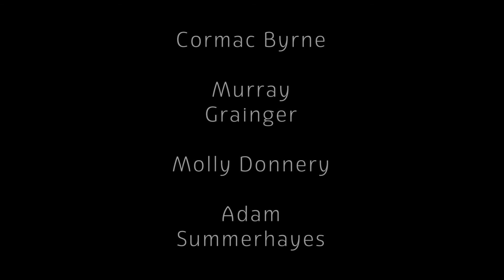The Haar - Anachie Gordon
The Haar is a brand new quartet, focused on breathing new life into traditional songs about love, poverty and oppression. Fiddler Adam Summerhayes and bodhrán player Cormac Byrne had already worked together recording their 'pre-meditated' Stone Soup album in Spring 2019. Later in the year he connected, again as a duo, with accordionist Murray Grainger, as the currently very active The Ciderhouse Rebellion to create their totally improvised and spontaneous debut album, Untold.

For The Haar, a word meaning a sea mist or fog from the North Sea, Adam, Cormac and Murray join forces as an instrumental power trio with the added vocal talents of Irish singer Molly Donnery. The Haar remain faithful to the tradition begun by Stone Soup and continued by The Ciderhouse Rebellion in that their music is also created spontaneously in the moment. Glenn Kimpton of Folk Radio UK says "We need more music like this; spontaneous, alive and affecting, The Haar will take you on a journey and have you appreciating the purest of life’s pleasures. Wonderful stuff."

The band's eponymous debut album 'The Haar' will be released on June 5th. This song is not on the album. It has been recorded, filmed, mixed, and this video made, remotely, in lock down.

Appropriately, Anachie Gordon is song about lovers separated. Jeannie, is to be married off at the insistence of her father to a wealthy man, Lord Saltoun, but she is in love with Anachie Gordon. The song chronicles her resistance to the marriage before she is eventually dragged to the church. Jeannie refuses to sleep in the same bed until her father comes down and tells her maid to undo her gown. Jeannie collapses at her father's feet and dies for love of Anachie. Anachie, having been away at sea, returns where Jeannie's distressed maidens tell him that Jeannie has been married in his absence and has now died of a broken heart. Anachie tells the maidens to take him to the chamber where Jeannie lies and then, having kissed her cold lips, also dies of a broken heart.

A bit like Romeo and Juliet, but without the lovers benefitting from the bedroom scene…